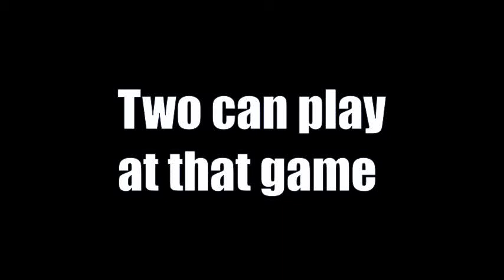Teach the Controversy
Turn about, they say, is fair play. Sometimes it's more than fair - in fact sometimes the about turn works better than the original way around.

At least , that's what I was thinking. Do you think there's much chance folks in the Southern States could get legislators to take up the cause? In the name of fairness, teach (preach) the controversy!